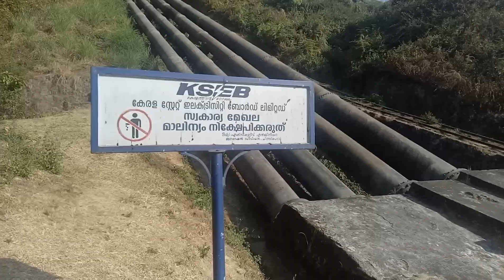ഒരു വ്യത്യസ്തമായ ട്രെക്കിംഗ് അനുഭവം | Munnar trekking point | Munnar tourist places | Sheji Vlogs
This video is about a trekking point - Pallivasal Kurisumala - which is 6 Km away from Munnar town. It is an amazing view point and highest trekking point

Travel Videos - Sheji Vlogs - by Sheji Augustine.
Malayalam Travel Vidoes

Golden cypress media

Sheji vlogs